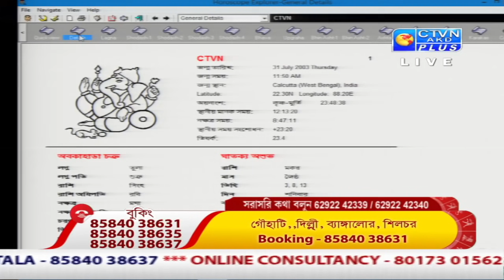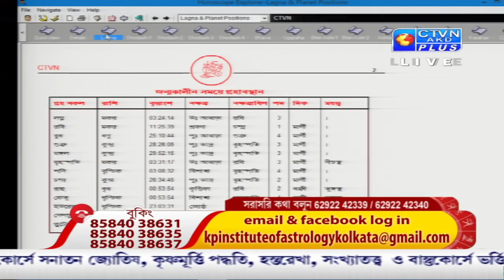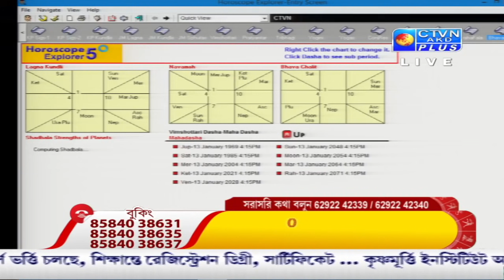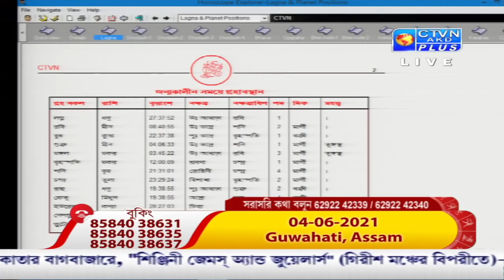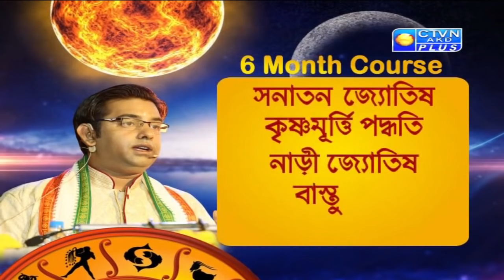GOPAL BHATTACHERJEE (Astrology) CTVN_23_05_2021 - 03:00 PM